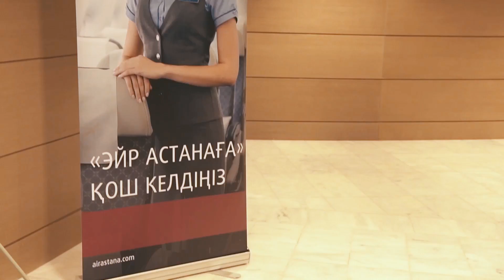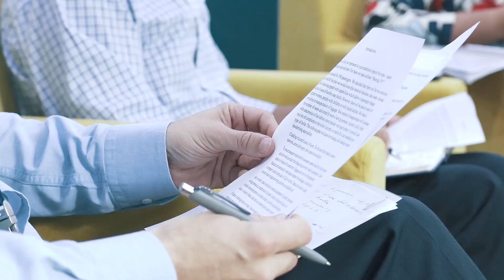Казахстанские школьники выиграли поездку в Крэнфилд.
В Казахстане прошел республиканский конкурс по авиации среди школьников. Победители конкурса, показавшие наибольший интерес и способности к авиамоделированию, отправятся в Крэнфилдский университет в Великобритании с ознакомительной поездкой. Дети узнают больше об аэрокосмических технологиях, защите окружающей среды и многом другом.

Организаторами и партнерами проекта выступили Министерство юстиции РК, Фонд Первого Президента РК, Национальный институт интеллектуальной собственности, Назарбаев университет, «Samruk – Kazyna Trust» и авиакомпания “Эйр Астана”.